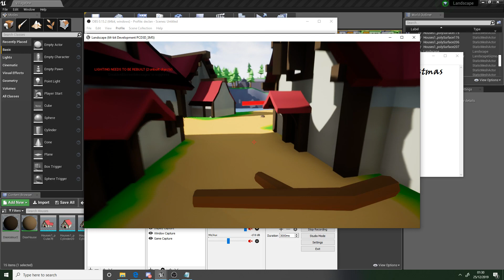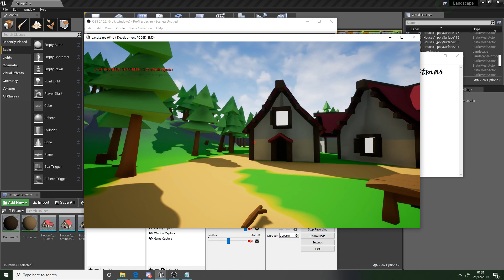Game - Dialog System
I followed Ryan Laley Dialog system